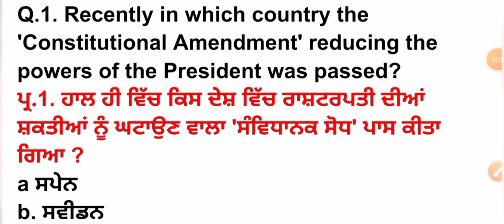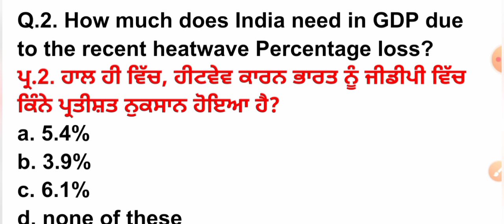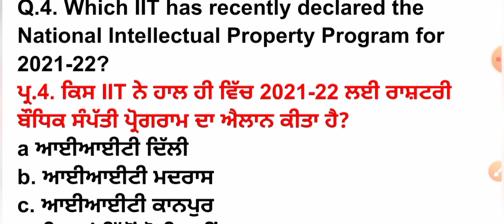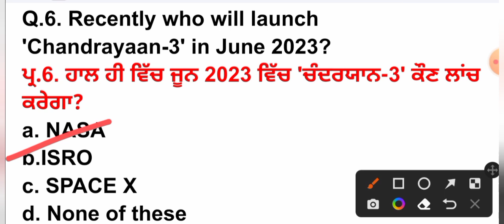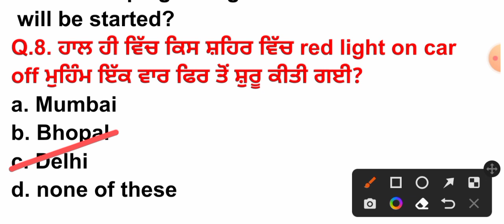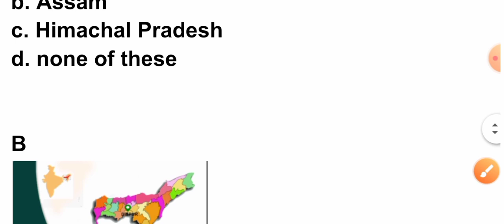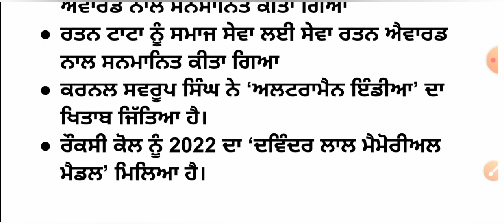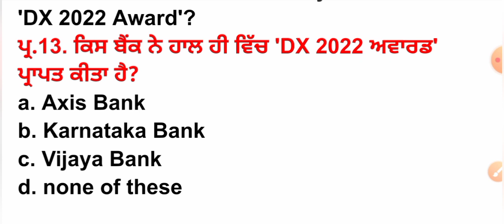25 Oct 2022 Current Affairs 🔴 Current Dose 461 🔴 Current affairs in Punjabi 🔴currentaffairs